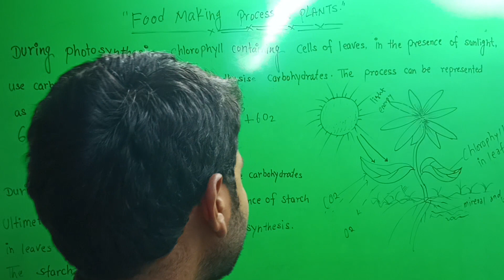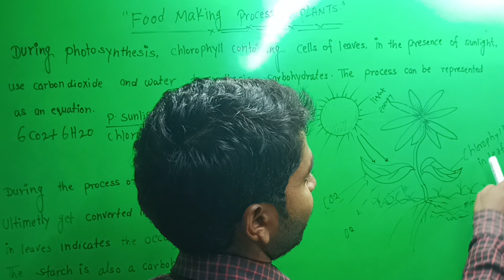CLASS-7|| FOOD MAKING PROCESS IN PLANTS || CHAP-1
FOOD Making Process in Plants
aur sikhane ke liye comment karen
aur apne doston ko share karna na bhulen
thanks 👍🙏🙏🙏